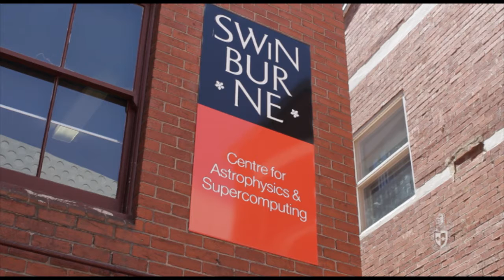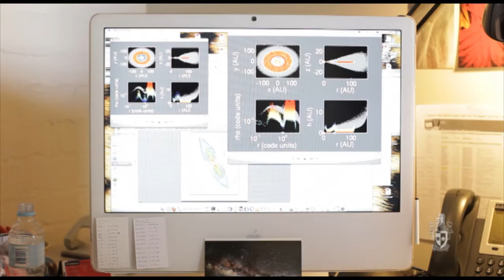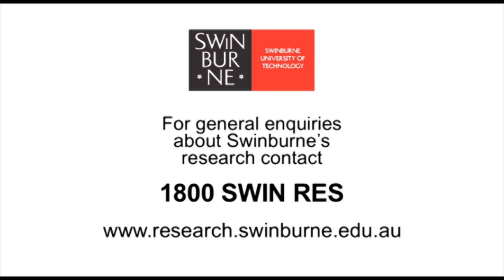Associate Professor Sarah Maddison - World-Class Astrophysics Research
Astrophysicist Associate Professor Maddison discusses the particulars of planet formation, and the concentration of brilliant researchers and facilities at the Swinburne Centre for Astrophysics and Supercomputing.